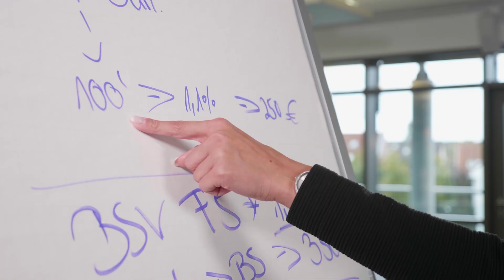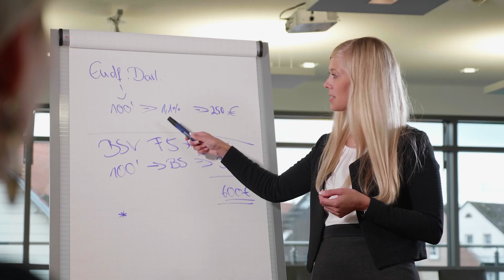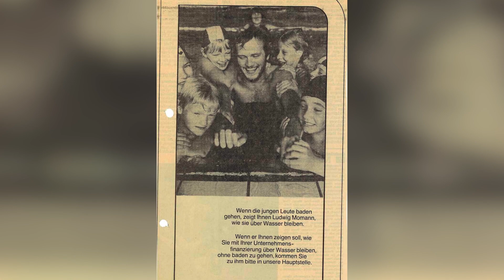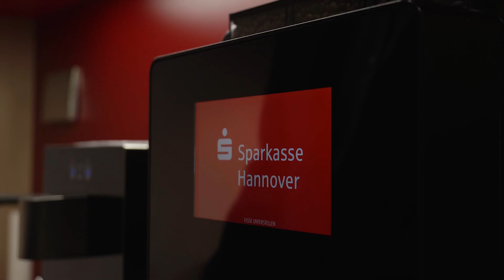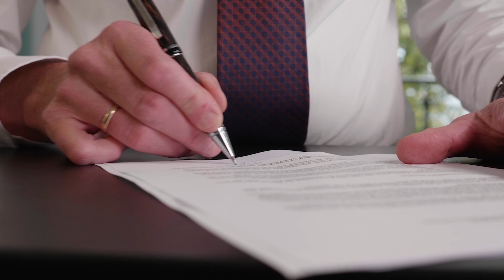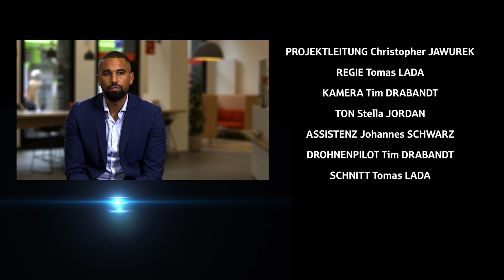Sparkassen in Niedersachsen - Dokumentation für den Deutschen Sparkassentag 2023 in Hannover